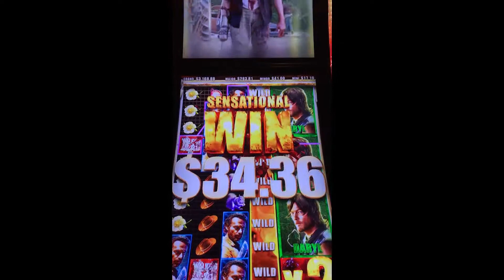Las Vegas 2017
Video recap of my Las Vegas trip in December 2017. Hope you enjoy!
Featuring Trevor, Doug, Nick, Cathy, Will, Lena, and Tiff.
Chainsmokers were lit!!! @ 3:18

Songs:
All We Know - The Chainsmokers ft. Phoebe Ryan
Closer - The Chainsmokers ft. Halsey